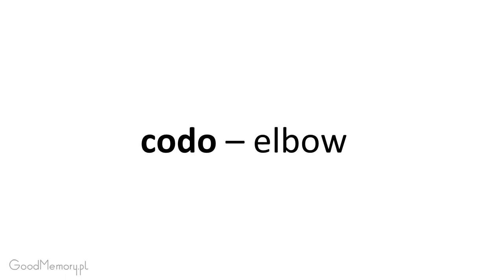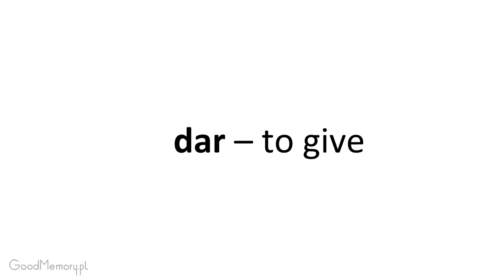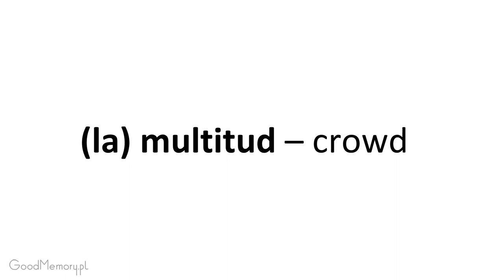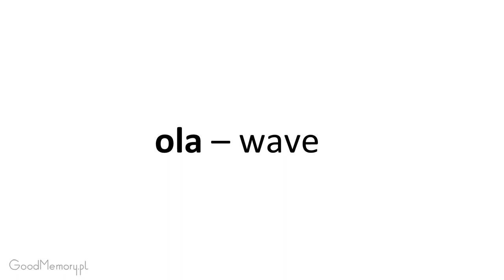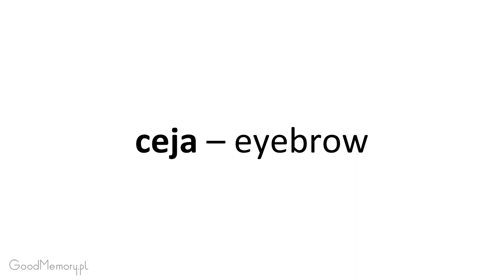Spanish 2 LA Section 9. Listen and repeat